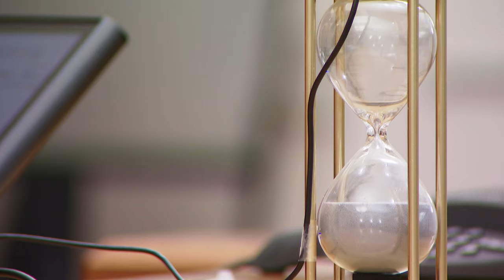Former paraprofessional sentenced for abusing 11 special needs students on school bus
Tyler Zanella was charged with 164 counts. He pleaded guilty to 11 counts, and the others were dismissed.

9NEWS (KUSA) is located in Denver, Colorado.